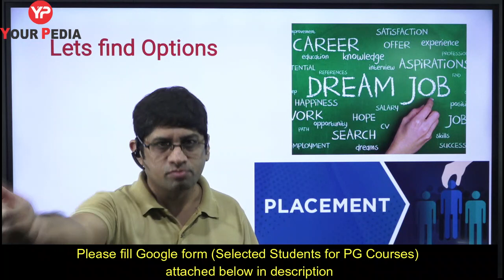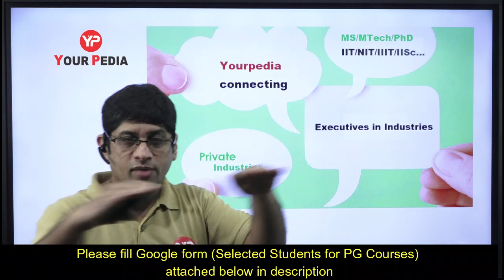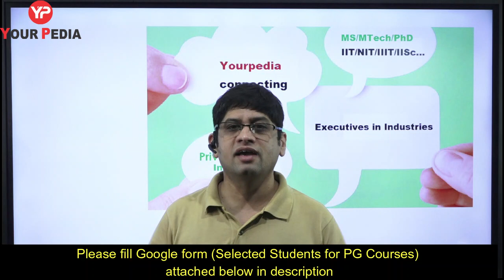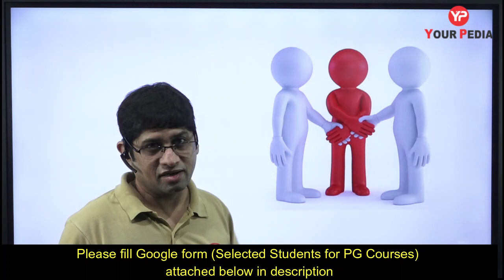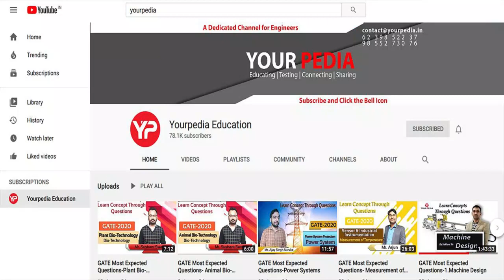IndustryStudentConclave LetstrySelfPlacement DrVijayender